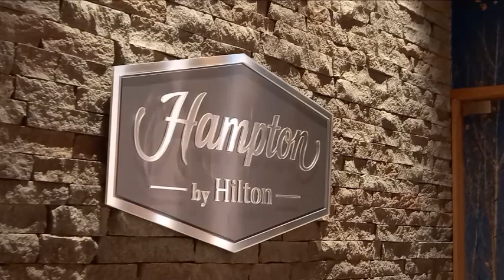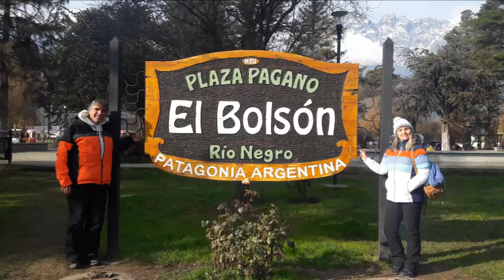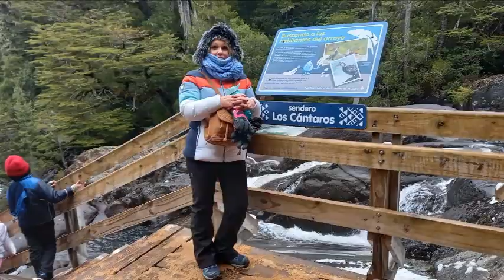San Carlos de Bariloche, invierno 2022. El destino Patagónico más elegido por el turismo.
Buenos días a todas y todos. Somos San y Ale, y queremos compartir con ustedes este vídeo de nuestro último viaje. Es el primero que realizamos después de la pandemia de Covid 19. Nuestro viaje anterior había sido en 2019 cuando visitamos El Calafate y la Ciudad de Ushuaia. Fueron 3 años de soñar y planificar para finalmente concretarlo en junio de 2022.
El destino elegido fue San Carlos de Bariloche, un destino que ya habíamos visitado hace unos años. Esta vez completamos varias excursiones que nos quedaron pendientes aquella vez. Fuero solo cinco días, que disfrutamos a pleno y aún así nos quedamos con ganas de más.
En esta primera parte nos presentamos y les damos un adelanto de las excursiones que realizamos, para finalmente mostrarles algunos de los lugares más importantes de la ciudad.
Salimos desde Ciudad de Buenos Aires a las 05:40 del día 01 de junio y a las 8 de la mañana ya estábamos en San Carlos. El Check In debíamos hacerlo a las 15:00 hs, pero por suerte nos permitieron hacerlo a las 9 de mañana, cosa que agradecimos porque teníamos mucho sueño y la temperatura era de - 7 grados. Después de dormir algunas horas salimos a recorrer parte de la ciudad y fuimos a saludar al Lago Nahuel huapi.
Esperamos que este vídeo sea de su agrado y aguardamos sus comentarios y consultas.
La música de este vídeo es de:
A Long Cold, de Riot
Betya, de Lauren Dusky